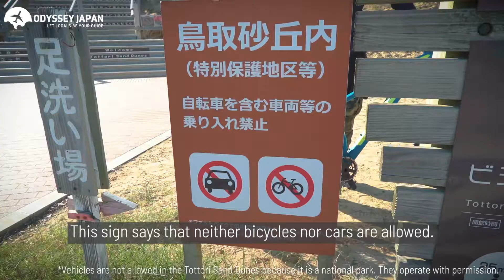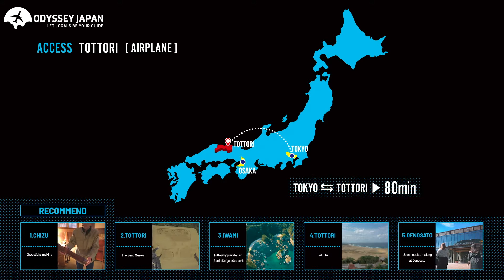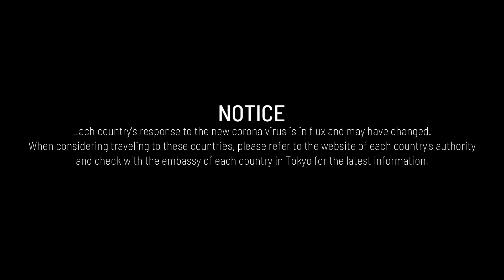Fat Bike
How would you like to traverse the majestic Tottori Sand Dunes atop a Fat Bike?

Thanks to extremely thick tires that are about 2 times wider than those of a mountain bike, these bikes have excellent stability.

On these special bikes, one ride is all it will take to get hooked on the extraordinary feeling of cycling on sand.

Take a look at this novel way of enjoying Tottori’s natural charm!